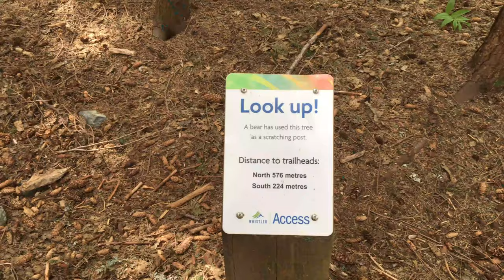Japanese Vegan Dish 【Burdock Salad】/ Picking wild burdock in Whistler BC Canada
【Burdock Salada】Recipe ↓

150g Burdock
50g Carrot
1 Red chili pepper
1 Tbs oil

(Seasonings)
1 Tbs Sake
1 Tbs Sweet sake
1 Tbs Sugar
1.5 Tbs Soy sauce

1 Tsp Sesame oil
A little Sesame seeds

burdock salad
wild vegetable
japanese vegan dish

I have fish flown from Japan every week and being posted on my a Instagram, please have a look if you are interesting !!

cookpad usa CoozyLife